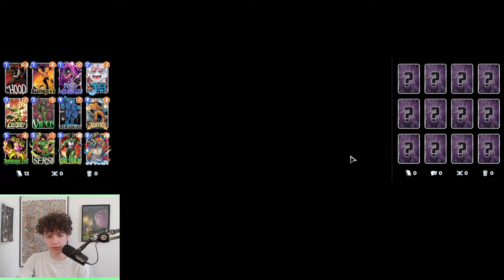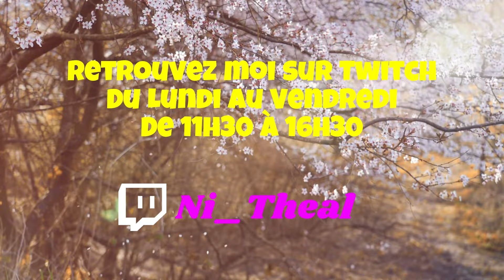Un Deck Fun Et Étonnant - Marvel Snap #198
Voici une liste que j'ai découvert, il y a peu, lors d'un tournoi ! C'est un deck vraiment très fun à jouer et qui a aussi l'avantage de surprendre vos adversaires en Ladder !

Intéressé par du coaching ou des infos sur Marvel Snap ? Voici le Discord communautaire